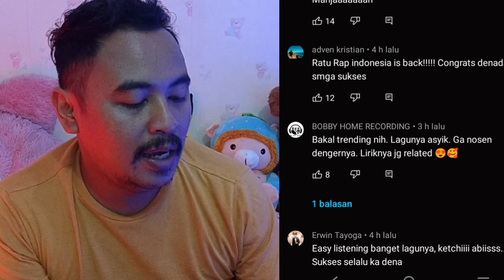Denada - K.O.P.L.O (reaction)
Denada koplo reaction